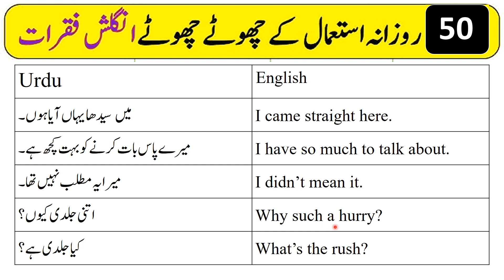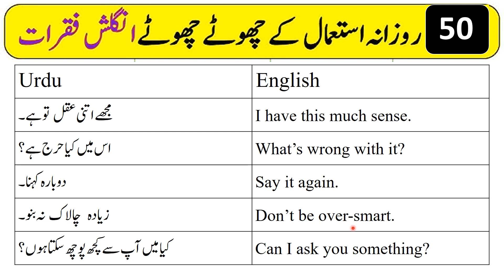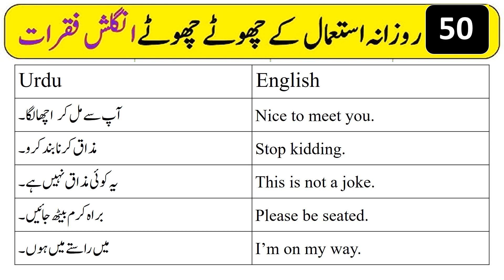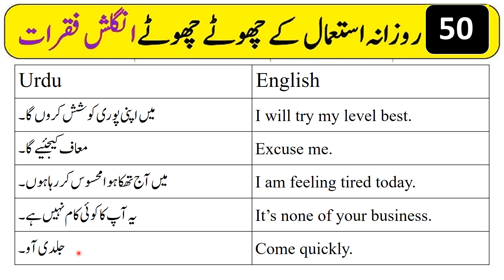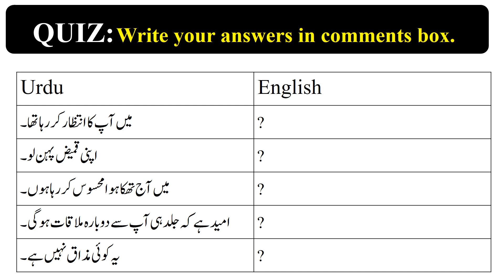50 Basic English Sentences Part 1 || English Language Course for Beginners || English kaese bolen?